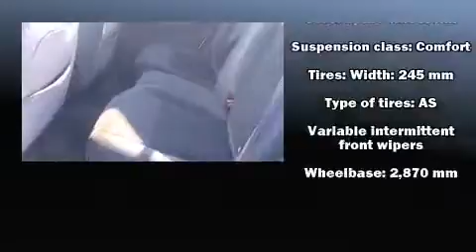2008 GMC Envoy SLE in Winnipeg, MB R3T 6A9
McNaught Cadillac Buick GMC
1717 Waverley Street (at Bishop Grandin)
in Winnipeg, MB R3T 6A9

You can expect a lot from the 2008 GMC Envoy. It features an automatic transmission, 4-wheel drive, and a refined 6 cylinder engine. Top features include a split folding rear seat, an automatic dimming rear-view mirror, front dual-zone air conditioning, fully automatic headlights, remote keyless entry, a trailer hitch, rear wipers, and power windows. Premium sound drives 6 speakers, providing you and your passengers a sensational audio experience. Passengers are protected by various safety and security features, including: dual front impact airbags, head curtain airbags, traction control, a panic alarm, onStar, and 4 wheel disc brakes with ABS. For added security, dynamic Stability Control supplements the drivetrain. Our aim is to provide our customers with the best prices and service at all times. Stop by our dealership or give us a call for more information.